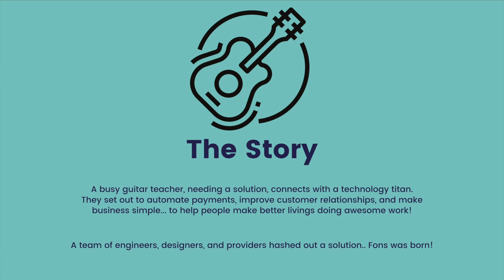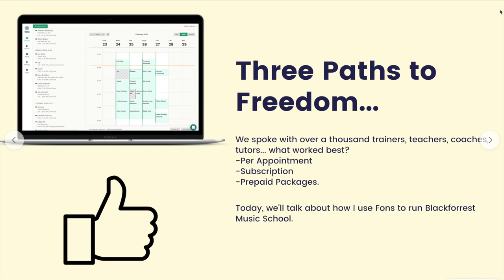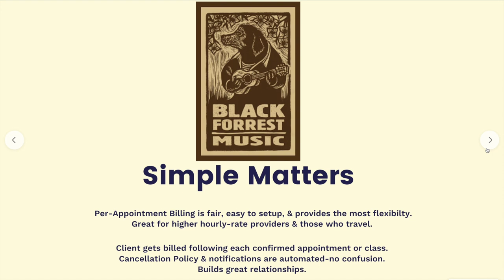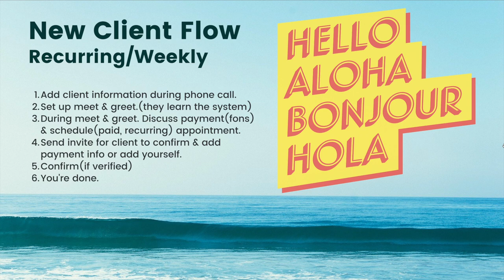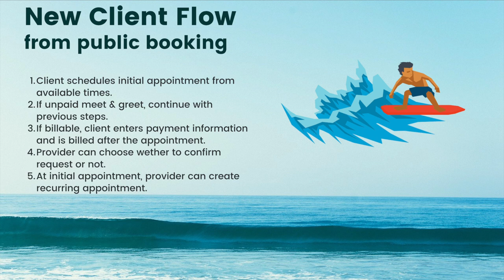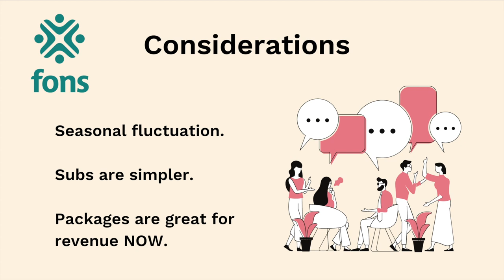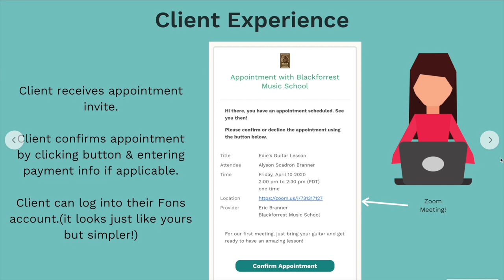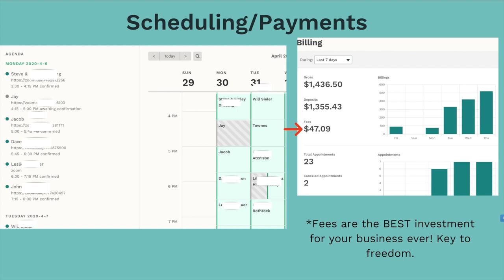Fons Case Study #1- Per-Appointment, Automated Billing for a Music Teacher.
There are three prevalent methods to automate payments and streamline billing... Fons does them all. Eric Branner is the co-founder of Fons, & was also our first customer. Here he discusses why he chooses per-appointment billing & how he uses it to run his music school in Seattle. It's surely worth consideration. If you dig this... signup for a demo to learn more!